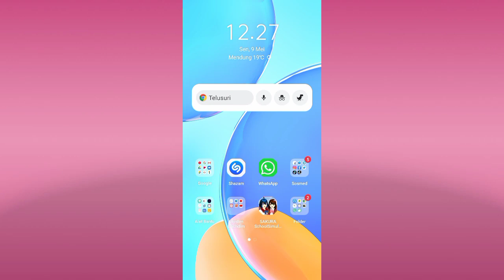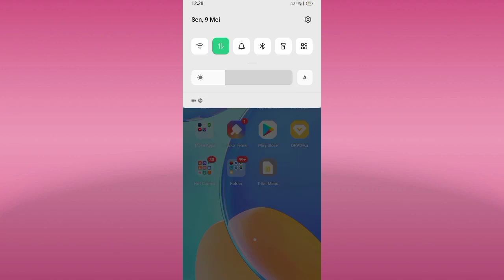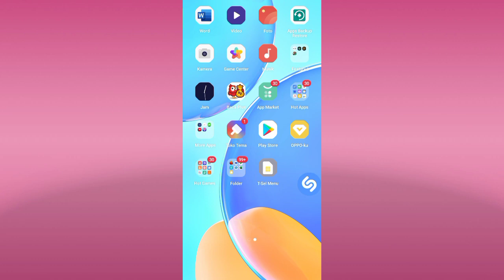Cara Mengetahui Judul Lagu Yang Sedang Kita Putar Tanpa Aplikasi